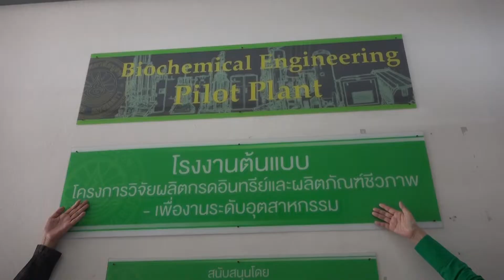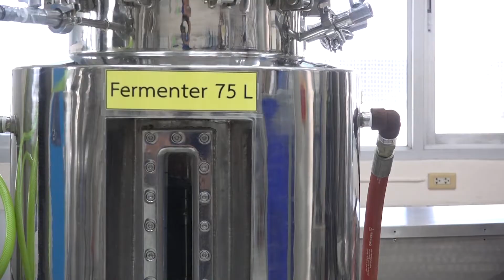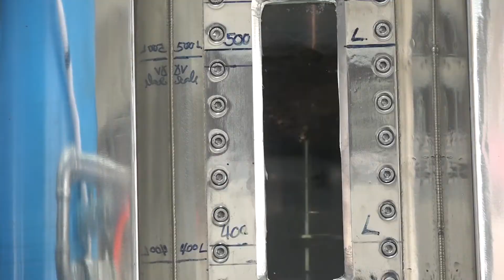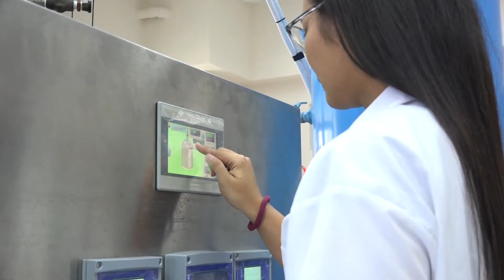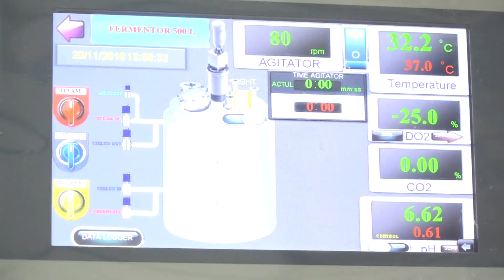บูรพาวาไรตี้ ตอน เปิดขุนทรัพย์อันทรงคุณค่า ผู้ช่วยศาสตราจารย์ ดร. เศรษฐวัชร ฉ่ำศาสตร์ และคณะ